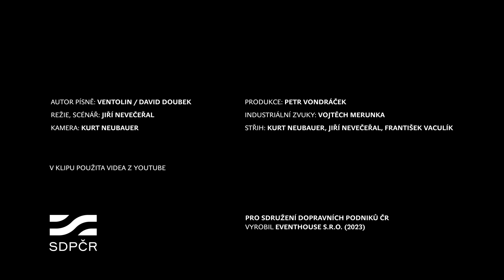MHD song - Ventolin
Autor písně: Ventolin / David Doubek
Režie, scénář: Jiří Nevečeřal
Kamera: Kurt Neubauer
Produkce: Petr Vondráček
Industriální zvuky: Vojtěch Merunka
Střih: Kurt Neubauer, Jiří Nevečeřal, František Vaculík
V klipu použita videa z Youtube

Pro Sdružení dopravních podniků ČR  vyrobil EventHouse s.r.o.  2023